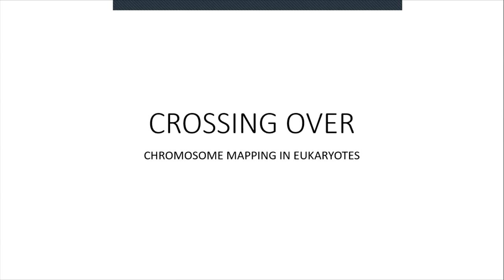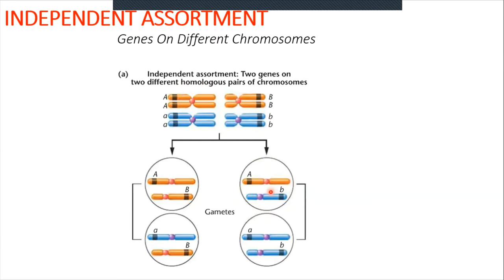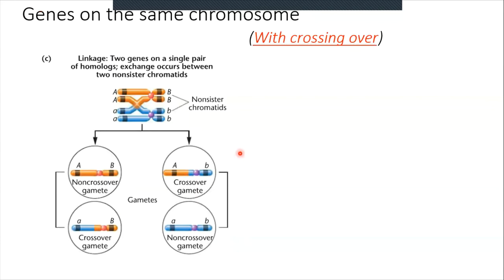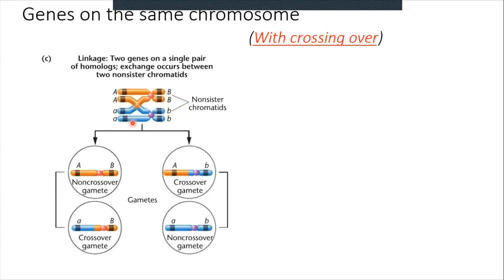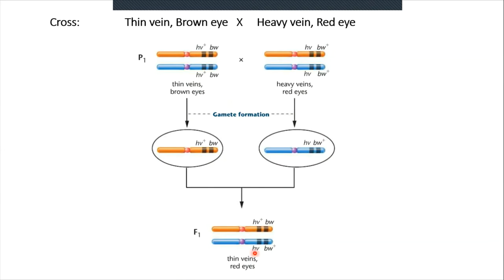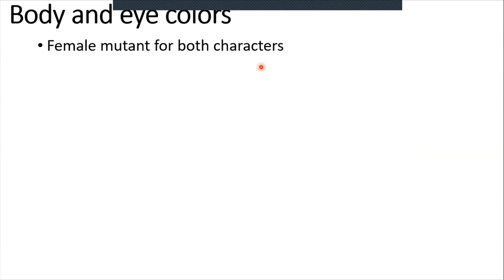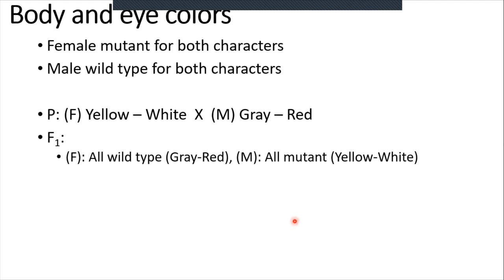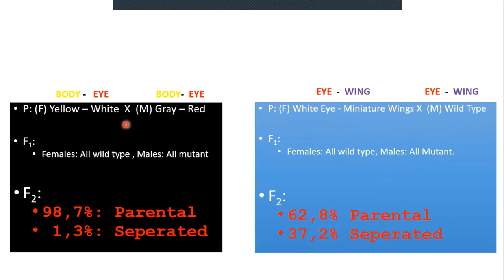Genetik-1: Crossing Over - Linked genes.TÜRKÇE -Kısa versiyon-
Aynı kromozom üzerinde bulunan farklı genler. Crossing over. 3. Sınıf - GENETİK - Türkçe-